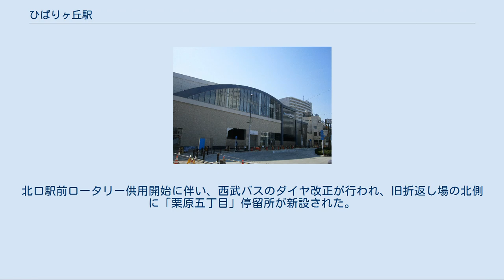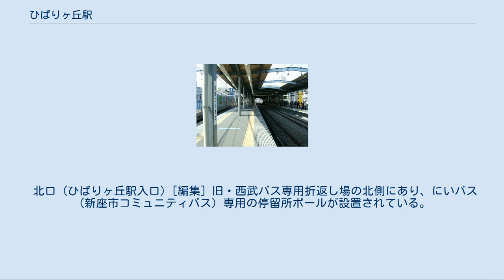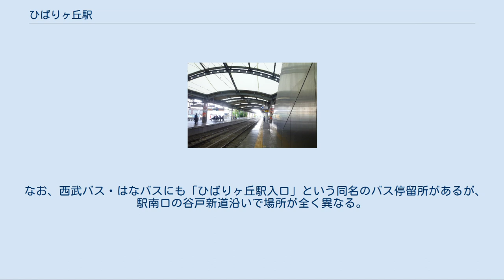ひばりヶ丘駅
ひばりヶ丘駅（ひばりがおかえき）は、東京都西東京市住吉町三丁目にある、西武鉄道池袋線の駅である。
 ホーム（2011年5月） 島式ホーム2面4線を有する地上駅。
内側2線が本線、外側が待避線であり、1・2番ホームが下り、3・4番ホームが上りとなっている。
橋上駅舎を有している。
 駅舎はバリアフリー化が遅れていたが、2005年（平成17年）に改良工事が完成し、ホーム上屋の一部にアーチ状屋根が採用された。
ホームと改札階、改札階と南口側地上との間をそれぞれ連絡するエレベーターとエスカレーターがある。
トイレは2階改札内にあり、多機能トイレも併設している。
 一方で、北口側は入口の両端に店舗があり、バリアフリー施設を設置するスペースが長らく存在しないこともあり旧態依然であったが、西東京市が推進する駅のバリアフリー化事業により2018年4月に新しい北口の階段・エスカレーター・エレベーターが新設された。
これにより西東京市内の全5駅のバリアフリー化が完成した。
 2019年（令和元年）度の1日平均の乗降人員は74,392人であり、西武鉄道全92駅中12位。
 近年の1日平均乗降人員および乗車人員の推移は下表の通り。
 南口駅前広場（2010年6月） 2005年に改良された南口駅舎（2012年5月） 南口には広い駅前広場があり、そこから武蔵境、三鷹方面へのバス路線が発着する。
広場を囲むように西友とPARCOが建つ。
駅から田無駅方面に延びる谷戸新道（都道112号）沿いは商店街となり、駅前再開発により建設された高層マンションが立ち並ぶが、一歩入るとすぐに住宅街となる。
特に西側の東久留米市側は学園町と呼ばれ、自由学園を中心に碁盤の目のように道路が走る。
 南口にかつてあった「都営亦六（またろく）住宅」跡地は、地区計画による再開発が行われ、タワーマンションが建設されている。
 南口ではひばりが丘団地の建て替えと民間の大規模マンションや戸建て住宅の建設が続いており、今後1万人程度の利用者の増加が見込まれている。
 西東京市の駅前広場バリアフリー事業に伴い、2018年3月までに南口ロータリーが改良された。
バスやタクシーの乗降場や待機スペースの整備、福祉車両優先スペースの整備などが行われた。
 供用開始直前の北口駅前ロータリー（2019年3月） 整備中の北口駅前広場と都市計画道路（2019年3月） 地理的には西東京・東久留米・新座の3市の市境に近く、それぞれから利用者が集まる。
 北口は南口と対照的に隘路が入り組み、商店街を中心に発達した。
2010年8月には東京都都市整備局から「街並み再生地区」に指定された。
 北口駅前ロータリーが供用開始するまで、北口バスターミナルは駅北側の埼玉県新座市内にあった。
2019年（平成31年）に北口駅前広場が完成し、同年3月16日からバス乗り場が移設された。
 新座市コミュニティバス「にいバス」（東武バスウエスト新座営業事務所により運行）を除き、一般路線バス、西東京市コミュニティバス「はなバス」のいずれも西武バスにより運行。
 当駅と田無駅間のバス利用の便宜を図るため、西武バスにより「ひばり・田無フリー定期券」が発売されている。
 南口（ひばりヶ丘駅）[編集] 北口（ひばりヶ丘駅北口）[編集] 2019年3月16日14時から北口駅前ロータリーが供用され、駅前からバスが発着するようになった。
 北口ロータリー完成前まで使われていた、旧・北口バスターミナル（2010年5月） 旧・北口バスターミナルに停車する西武バス（2010年9月） それまでは、ひばりヶ丘駅北口停留所は北口より徒歩5分の新座市栗原5丁目12-9に、西武バス専用折返し場を設けて乗降を扱っていた。
北口駅前ロータリー供用開始に伴い、西武バスのダイヤ改正が行われ、旧折返し場の北側に「栗原五丁目」停留所が新設された。
 折返し場構内には、かつては西武バス案内所が設置されていた。
また折返し場と一体化した形でデイリーヤマザキひばりヶ丘北口店が出店しており、店舗からバス停留所へ屋根が伸びて雨に濡れずバスを待つことができた。
北口駅前ロータリー供用開始後、デイリーヤマザキは2019年3月31日13時をもって休店している。
 な...